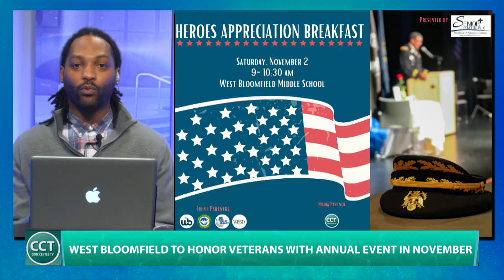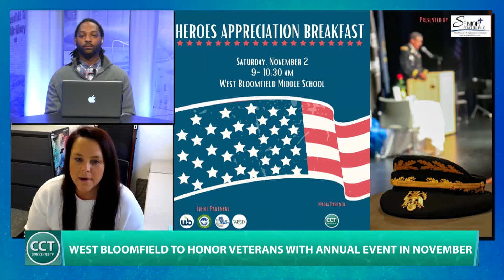Heroes Appreciation Breakfast Seeking Attendees & Volunteers | Meagan Tehako | West Bloomfield Parks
West Bloomfield Parks Marketing & Communications Manager Meagan Tehako previews the community's annual Veterans Day celebration, which will include special speakers and a dedication to those in Greater West Bloomfield who have served our country in the armed forces.